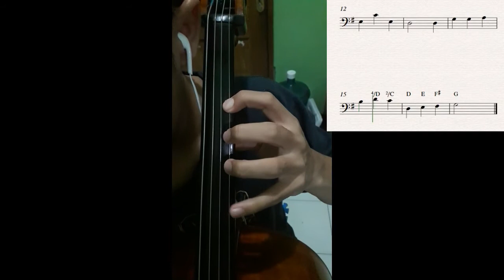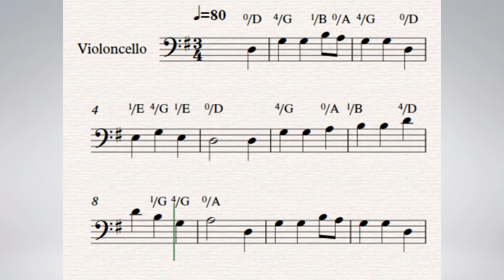ESSENTIAL ELEMENTS FOR STRINGS BOOK 1 FLOW GENTLY, SWEET AFTON_ CELLO LESSON FOR BEGGINER